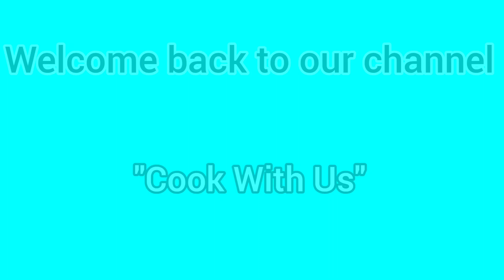Chiniyoti Mutton Kunna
Traditionally Kunna ghosht is cooked in a round clay pot . This round clay pot is called Kunna in Punjabi. This dish is specialty of chiniot , a city in Punjab Pakistan. This dish is cooked with very few spices and cook for 4-5 hours. This is also referred as Mutka Ghost.

Ingredients:
●1kg Mutton
●1tbsp Black Cumin
●1/4tsp Nutmeg powder
●3-4Mace
●3-4 Green cardamom
●2 cinamon sticks
●1/2 Star Anise
●1/2 tbsp Dried fenugreek leaves